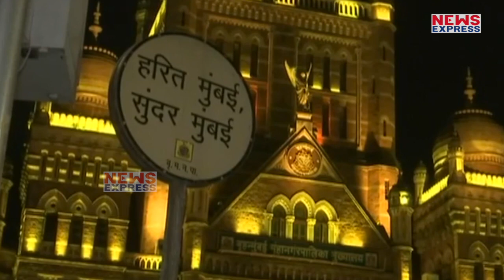Maharastra में आखिर क्यों Shivsena के साथ जाने से डरती है Congress ?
कुर्सी पाने के लिए उद्दव ठाकरे पुरजोर कोशिश कर रहे हैं कि राज्य में जैसे-तैसे सरकार बन लें…विलंभ सिर्फ एनसीपी और कांग्रेस की तरफ से हो रहा है…शरद पवार चाहते हैं कि गठबंधन में कांग्रेस शामिल हो…लेकिन कांग्रेस हैं जो राज्य में सरकार बनाने से डर रही है…ऐसे में सवाल उठता है कि क्या शिवसेना की कट्टर हिंदुवादी छवि से डरती है मां-बेटे की जोड़ी ..देखिये हमारी ये खास रिपोर्ट।